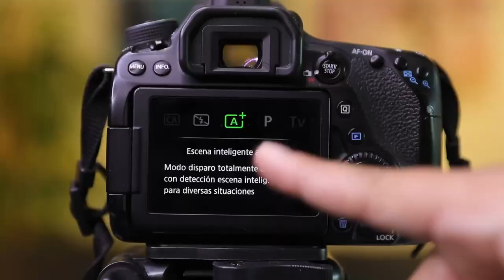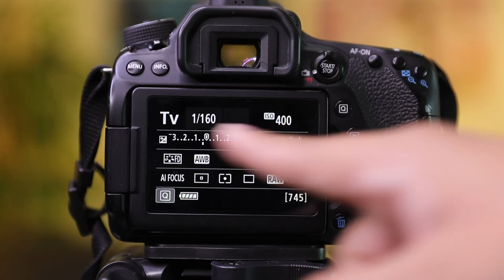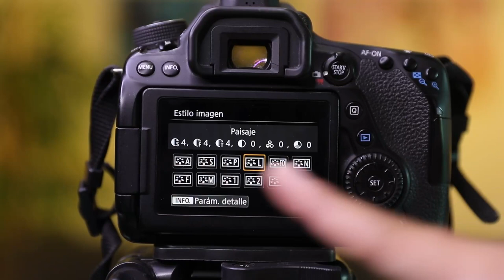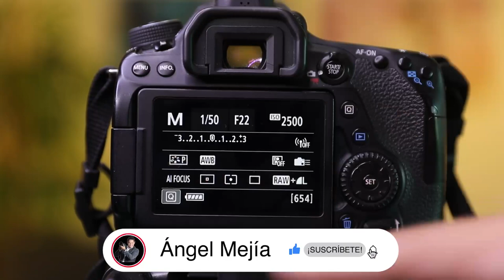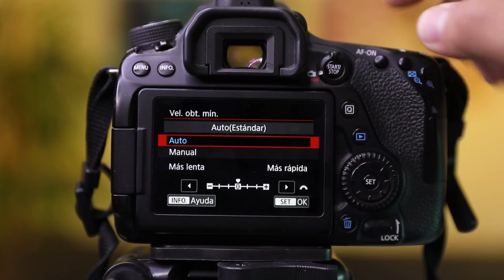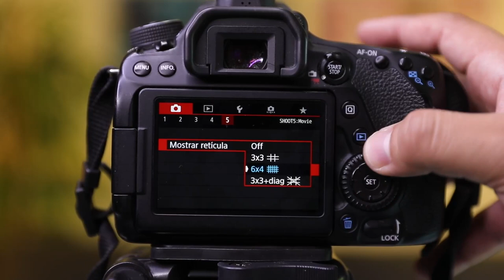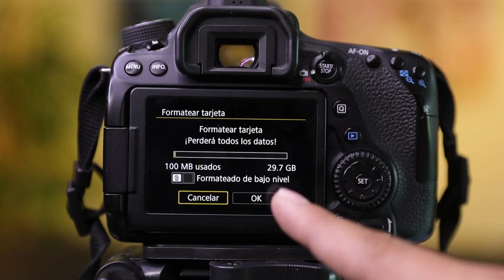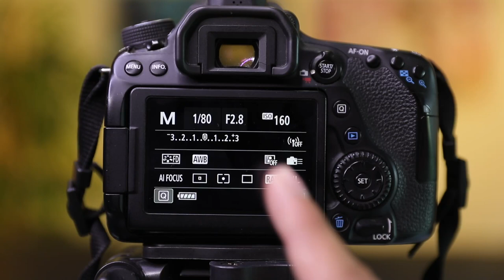La Mejor Configuracion de tu camara, como configurar una camara canon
Leer el manual de tu cámara es sumamente indispensable, sin embargo, en este video te enseño un resumen de lo que debes saber antes de empezar a utilizar tu cámara, para que así logres fotografías impactantes, y sepas principalmente que es lo que debes hacer en tu cámara para lograr enfoque y nitidez.